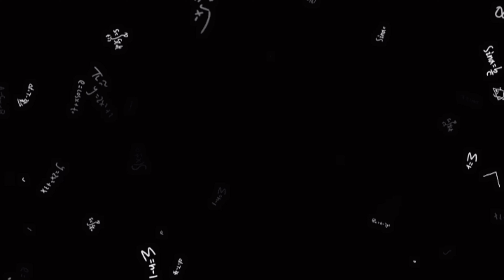Jay The Rabbit มาตรวจประเมินสภาพตาก่อนทำเลสิก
ด้วย 10 ขั้นตอนง่ายๆ ดังนี้ค่ะ
1. ทำประวัติคนไข้ วัดความดัน
2. ถ่ายรูปและวัดสายตาด้วยเครื่องอัตโนมัติ
3. วัดความดันของลูกตา
4. วัดความหนา ความโค้ง ของกระจกตา
5. วัดความเพี้ยนในการรวมแสง การหักเหของแสง
6. วัดสายตา วัดระดับการมองเห็น
7. อ่านเอกสารหรือชมมัลติมีเดียความรู้เกี่ยวกับการทำเลสิก
8. หยอดยาขยายม่านตา
9. วัดค่าสายตาซ้ำหลังขยายม่านตา
10. พบแพทย์เพื่อวินิจฉัยปรึกษา รับคำแนะนำ วางแนวทางการรักษา